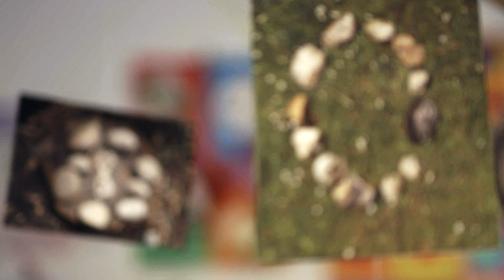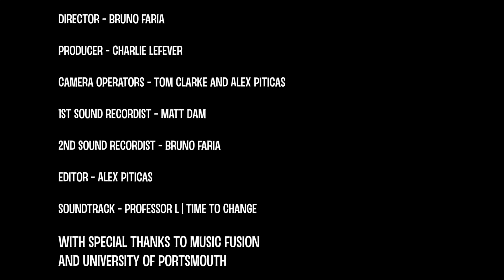MUSIC FUSION ARTISTS Professor L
Film produced for optional Yr 2 EXTERNAL LIVE BRIEF unit.